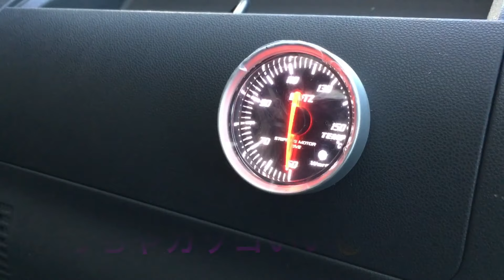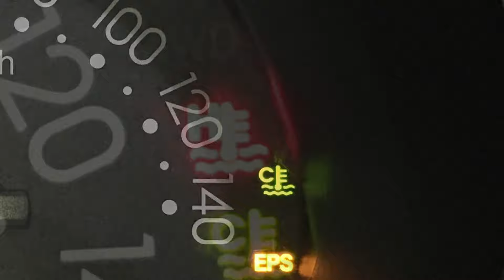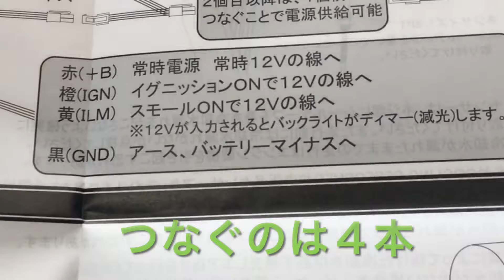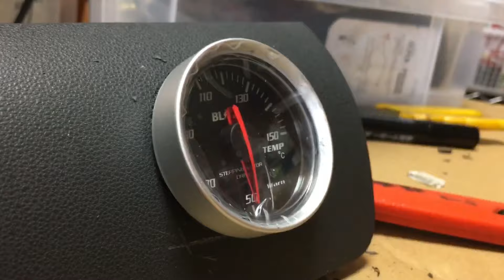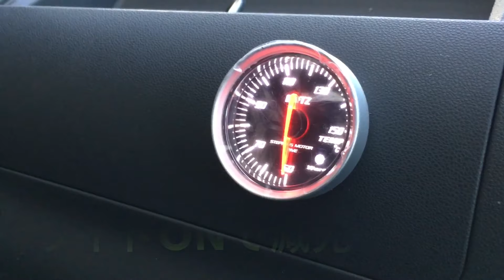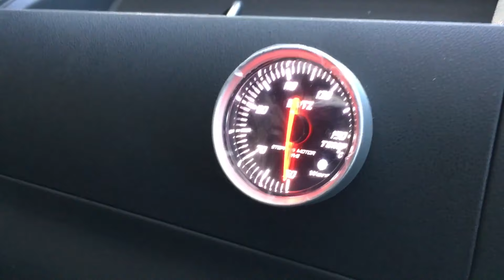【ハイゼットトラック 】BLITZ水温計つけちゃいました♪ アナログテンプメーター装着手順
【ハイゼットトラック 】
アナログテンプメーター
水温センサーブラケット
取り付け手順

この暑い夏！！
警告灯しかないハイゼットトラックに
常時冷却水温を監視できるように
BLITZ水温計つけちゃいました♪